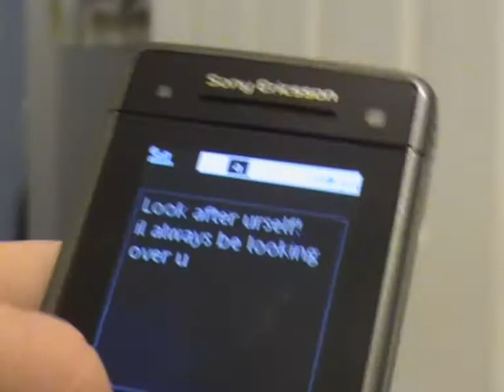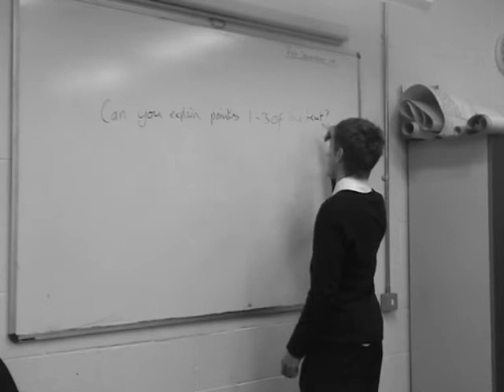Mad World - Gary Jules - Music Video (School Project)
A School Music Video Production Of Mad World. (Samuel Whitbread Community College)